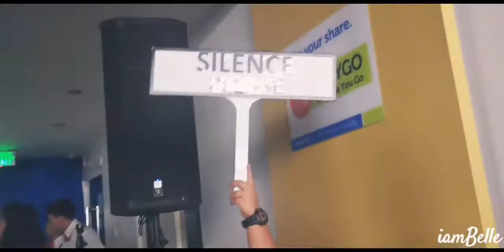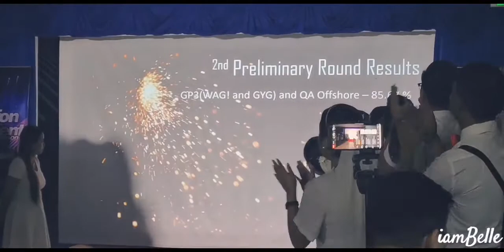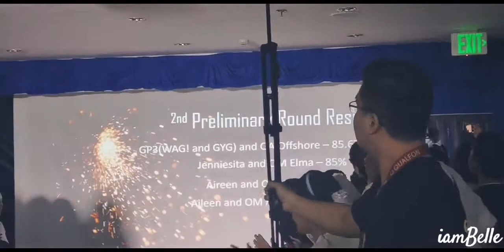Company's Talent Search Round2 Competition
Inuna ko Team Ker and Training sa vid.. Hehe..
All performances have been posted. Congratulations!
Very Talented.. 👍🎊😍